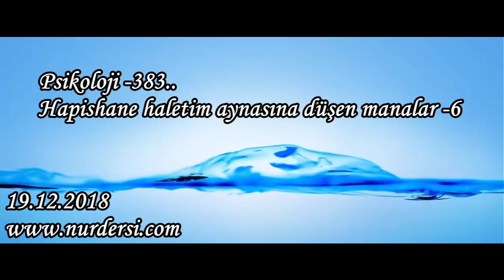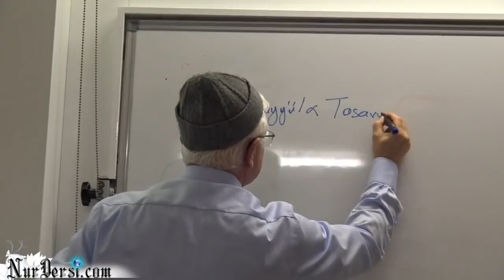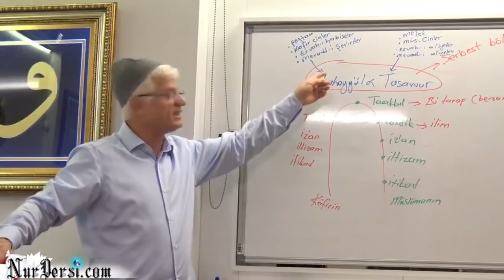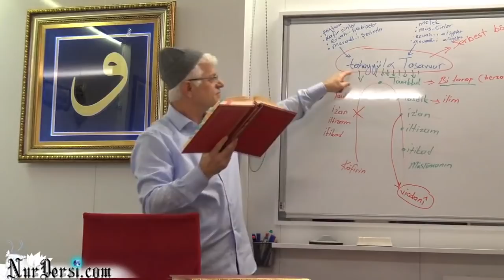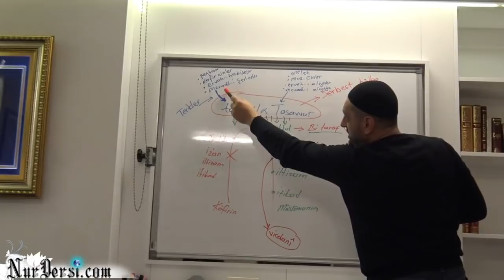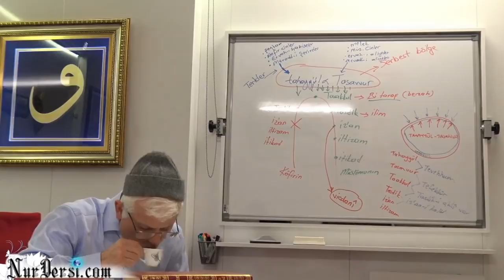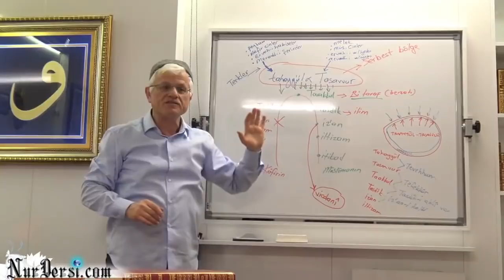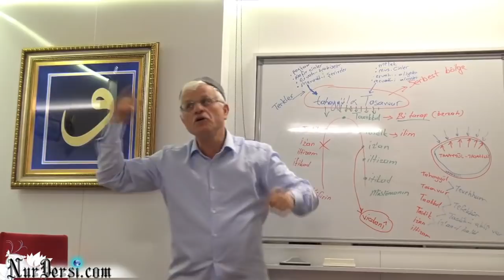Psikoloji -383..Hapishane haletim aynasına düşen manalar -6